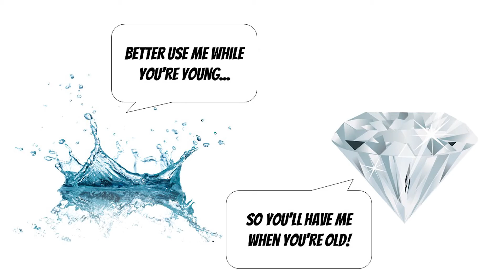Crystallized and Fluid Intelligence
An overview of the distinction between crystallized and fluid intelligence.